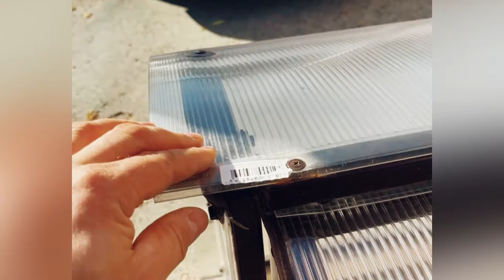ИНСТРУКЦИЯ ПО СБОРКЕ ПАРНИКА "ХЛЕБНИЦА".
Видео инструкция парник «хлебница»

Характеристики.
Парник  «Уральский» тип «хлебница»

1) Размеры: ширина 1170, длина 2000мм, высота стен 200мм и створок 570мм
2) Каркас: изготовлен из оцинкованной профильной трубы 20х20х1,2 и 20х40х1,2мм
3) Покраска полимерно порошковая, цвет 8017 шоколад
4) Покрытие: сотовый поликарбонат 4мм
5) Фундамент: брус 100х100 или 100х150, можно просто установить на ровную площадку
6) Защита сот поликарбоната входит в комплект
7) Фурнитура для сборки и отверстия для сборки

Этапы сборки:
1) Собираем любой фундамент из бруса или доски, главное размер! Внешние габаритные размеры 1170х2000мм.
2) Собираем основание из 4х деталей панелей на саморез 19х5,5мм-16шт.
3) Устанавливаем на фундамент, с помощью саморезов по дереву
4) Обшиваем основание сотовым поликарбонатом шириной 250мм, высота основания 200мм и 50мм заходит на основание. Закрываем соты верх торцевой профиль, низ торцевой профиль и перфолента. Низ крепим к фундаменту через профиль саморезом по дереву-24шт, а сверху через профиль саморез клоп -24шт. к каркасу. Отверстия в каркасе просверлены.
5) Собираем ракушки. Обратите внимание они разные! Одна больше и одна меньше.
6) Крепим прогоны тоже саморезом 5,5х19=24шт. к торцам ракушек.
7) Крепим сотовый поликарбонат к торцам:  в большой ракушке по дуге саморезом 5,5х19=10х2=20шт через уплотнительную резинку. На малой ракушке саморез клоп =5х2=10шт. и шайба полимер+клоп=5х2=1шт. через уплотнительную резинку.
8) Крепим поликарбонат на большую ракушку,  с помощью саморез клоп +шайба =25шт.
9) Крепим поликарбонат на малую ракушку с помощью клоп+шайба =18шт, а по верхнему краю проходим саморез клоп 4,2х19=7шт.
10)  Не забываем проклеивать соты поликарбоната перфолентой и торцевым профилем.
11) Устанавливаем на основание ракушки и крепим с помощью винта М8, гайки М8 и шайб м8.
12)  И последнее крепим две ручки скобы по центру снизу ракушек.

Отличных урожаев!